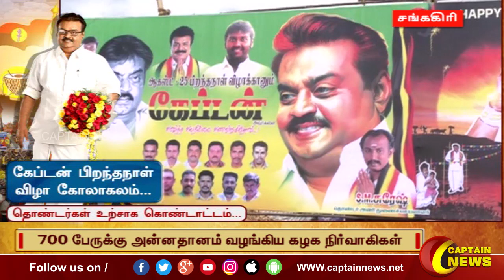சங்ககிரி | கேப்டன் பிறந்தநாள் விழா 70 அடி நீளமுள்ள பிளக்ஸ் பேனர் வைத்து கொண்டாட்டம்.